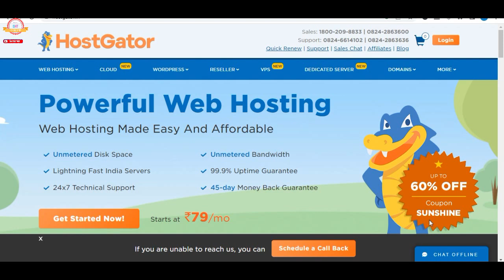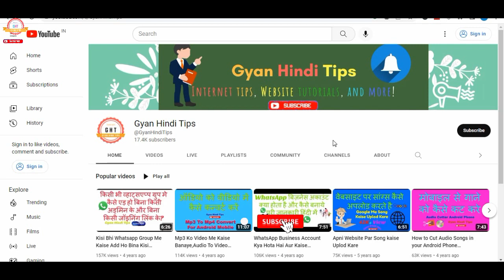Black Friday 2022 | Big Domain Hosting Sale Offer 2022 | India Big Domain Hosting Templet Offer 2022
Hello Dear Friends Swagat Hai Aapka Aaj Ki Is Video Me Is Video Series Me Maine Bataya Hai Black Friday 2022 | Big Domain Hosting Sale Offer 2022 | India Big Domain Hosting Templet Offer 2022

My Product For Using

My Mobile
My Laptop
Rakhi Gift
My Tab

Our Extra Online Service 100% Trusted

Note : All Script Me Extra Tax Apply Payment Page
Without Tax Koi Bhi Script Lene Ke Liye Whatsapp Par Contact Kare.9939313594